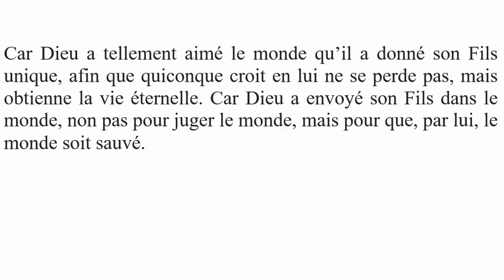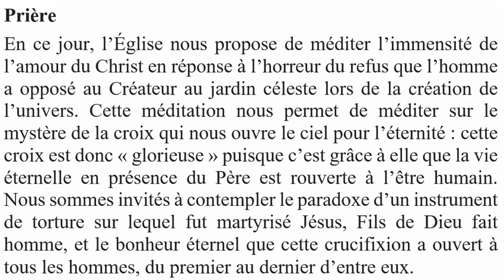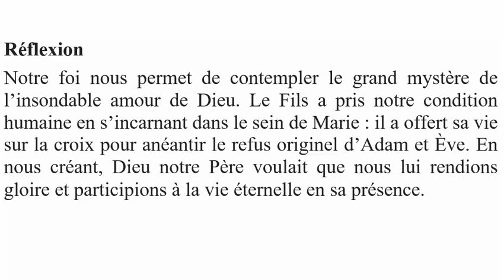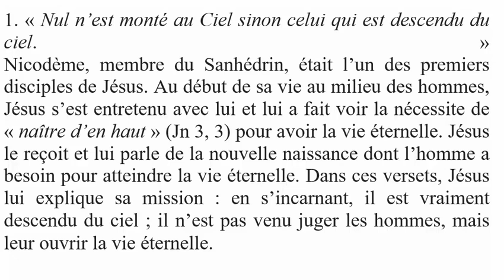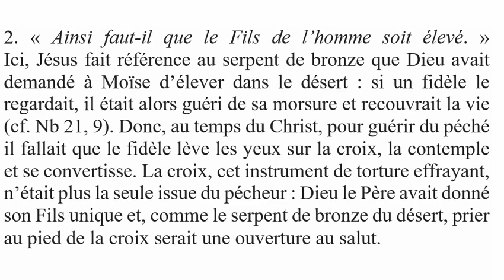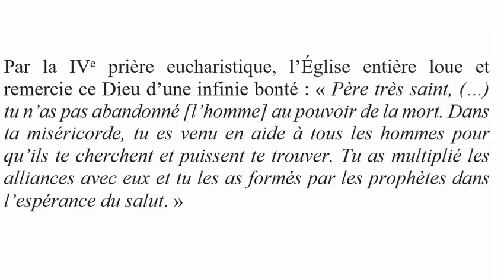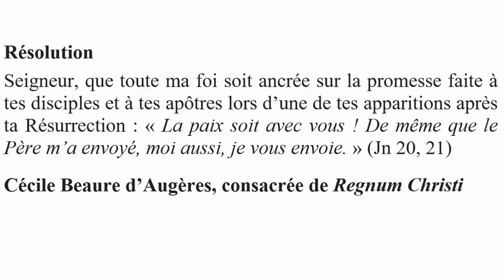La Croix glorieuse - Mercredi 14 septembre 2022 - Jean 3, 13-17